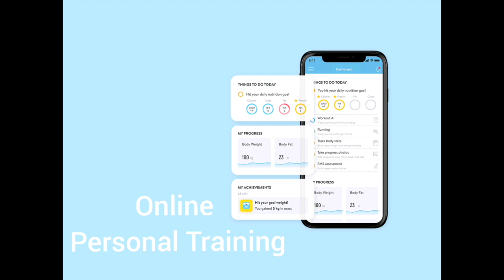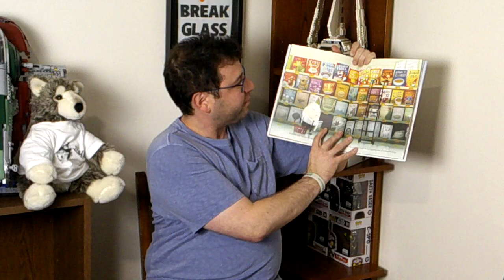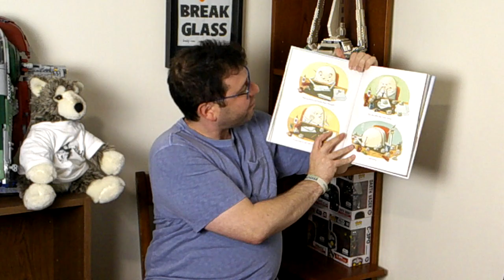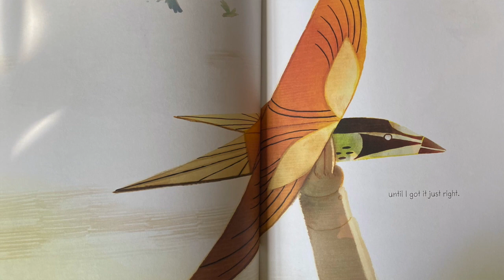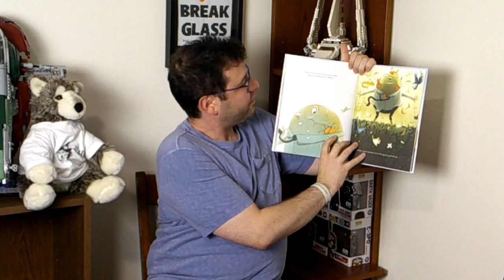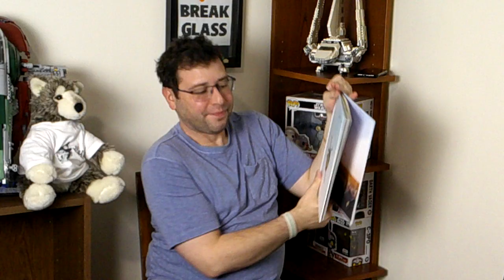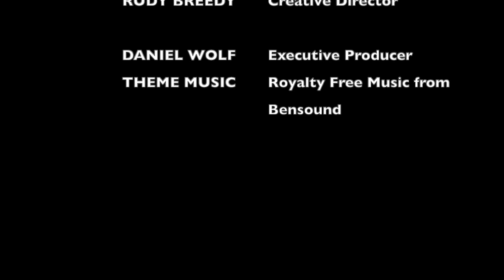Episode 96: Get Kozy - Story Time with Kyaya & Daniel: AFTER THE FALL: HOW HUMPTY DUMPTY GOT BACK UP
It's time for Episode 96 of "Get Kozy - It's Story Time with Kiyaya & Daniel!"  We will be sharing: “AFTER THE FALL: HOW HUMPTY DUMPTY GOT BACK UP AGAIN" by Dan Sanat.